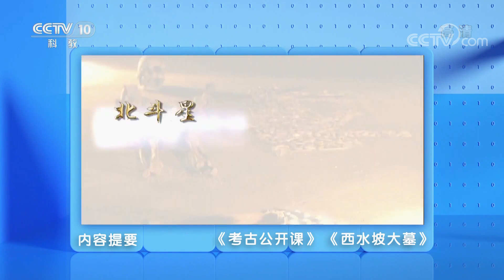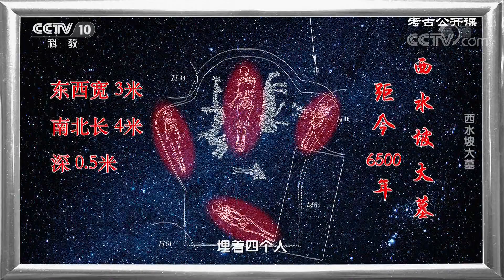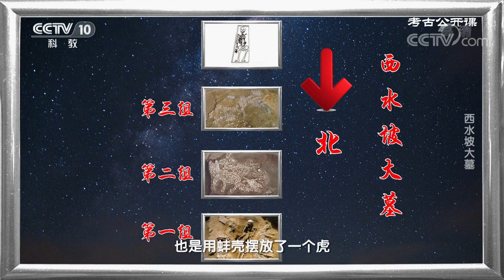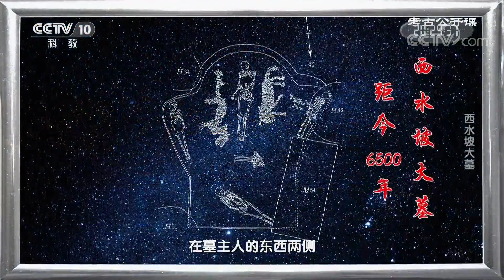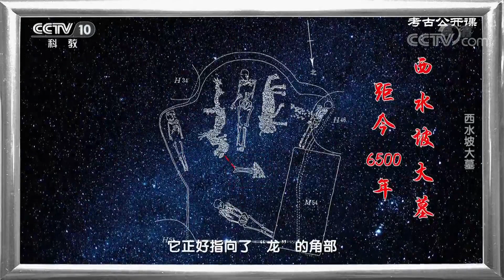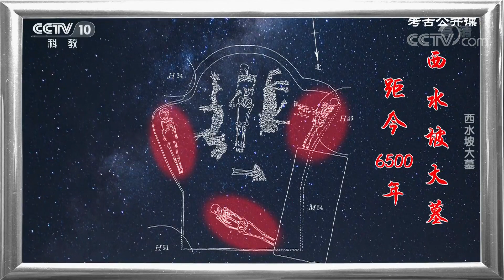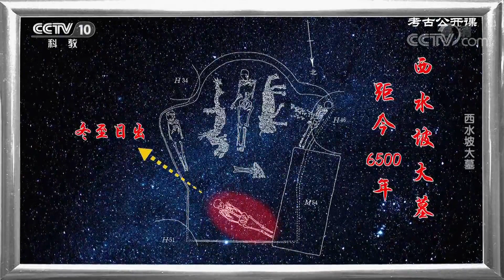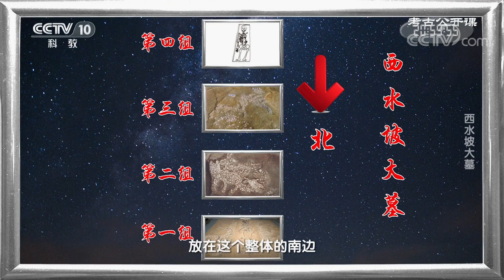《考古公开课》 西水坡大墓 20200510 | CCTV科教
《考古公开课》是科教频道推出的大型考古文博历史类电视栏目。栏目定位为介绍考古知识，讲述历史故事，弘扬传统文化，坚定文化自信。通过对考古学知识的普及性介绍、对遗迹遗存的还原性阐释，利用多学科交叉，搭建一个国家级权威考古知识普及平台。用考古追寻文明之源，用文物讲述文化之美。